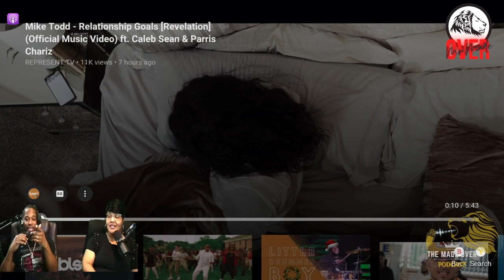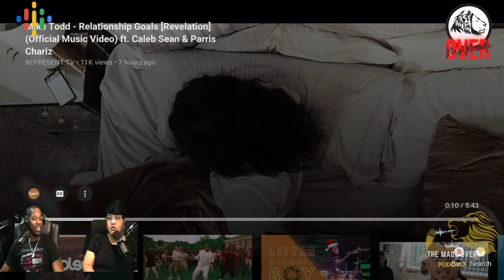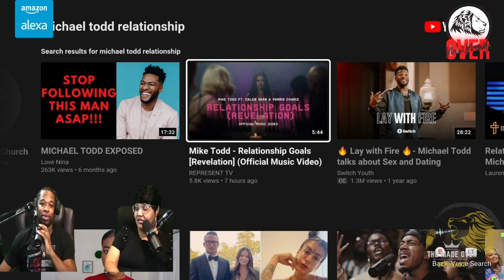*REACTION* Relationship Goals (Revelation) | Mike Todd ft Caleb Sean & Parris Chariz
*REACTION* Relationship Goals Revelation | Mike Todd ft  Caleb Sean & Parris Chariz  |  Hi fam! So I really wanted to do a reaction video to Mike Todd's newest single "Relationship Goals (Revelation)" ft. Caleb Sean and Parris Chariz.

Intro 00:00
Review Starts  02:36
Closing  13:26

✨Links: ✨
-Relationship Goals Book by Mike Todd
-Study Guide for the book

Welcome to the  MR. MADE OVER! This channel is for those who have visions, goals, and aspirations to seek out motivation and encouragement to lead them in the right direction. This channel is designed to provide videos that inspire and motivate; motivating others motivates me. It's time to stop making excuses and make solutions! MR MADE OVER"S mission is to fight depression, anxiety, and lack of motivation amongst people of all ages. We strive to inspire the world to reach their dreams while providing tools and information to motivate, inspire, and guide people into unlocking their full potential and living out their wildest dreams.

MR. MADE OVER motto will always be "All Pull and More Push"...IN EVERYTHING YOU DO!